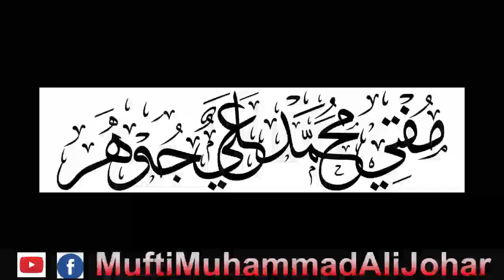Hamary Muhsin *Deni Madaris*